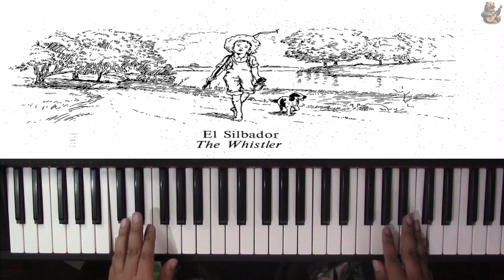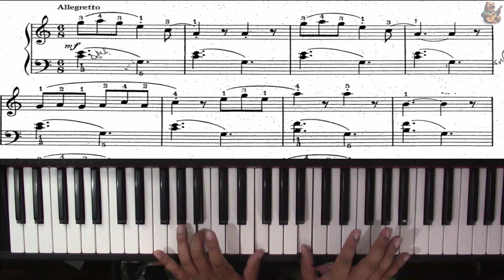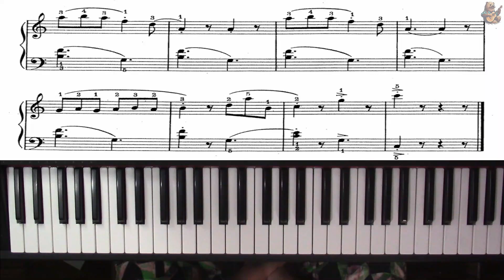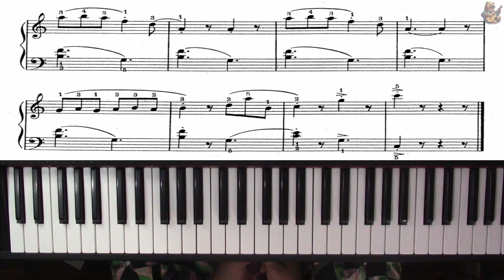Michael Aaron 2 - El silbador